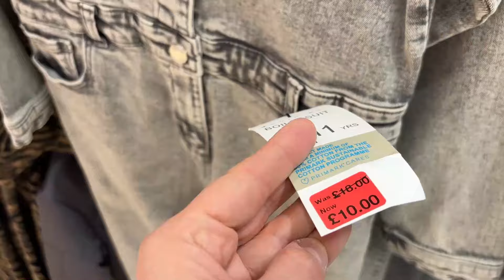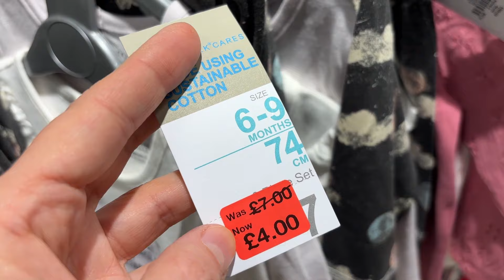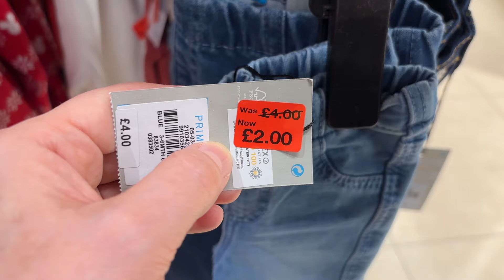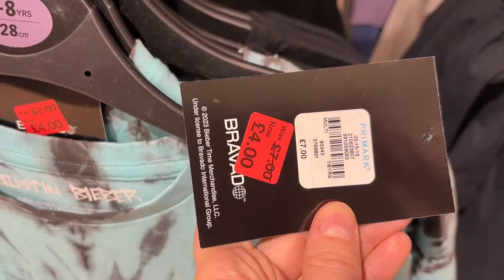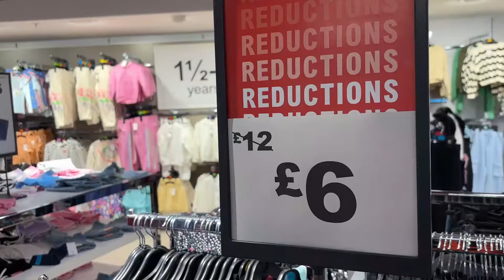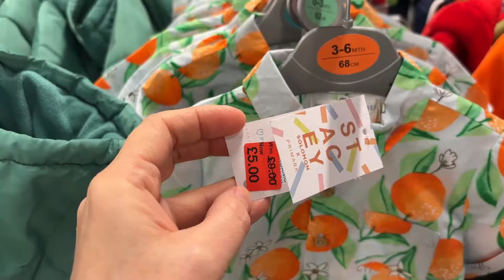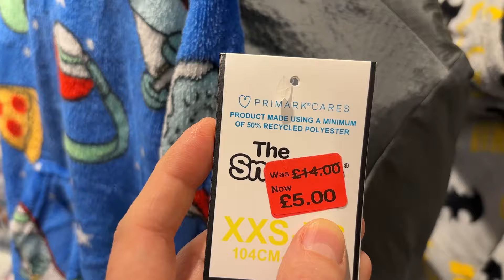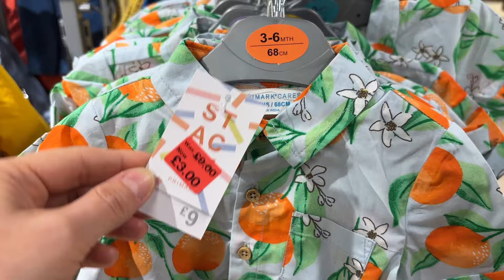PRIMARK GIRLS & BOYS SALE , April 2024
Primark Kids Sale ^ April 2024